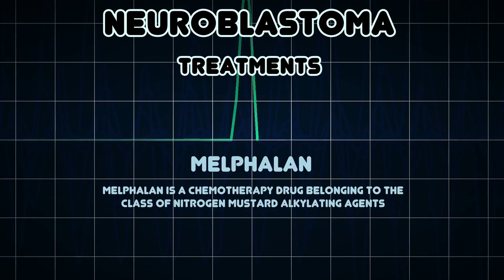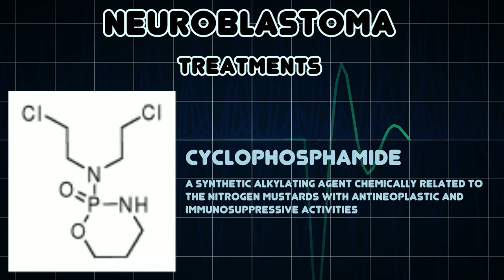Neuroblastoma (Medical Condition)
Symptoms, risk factors and treatments of Neuroblastoma (Medical Condition)

A neuroblastic tumor characterized by the presence of neuroblastic cells, the absence of ganglion cells, and the absence of a prominent Schwannian stroma formation